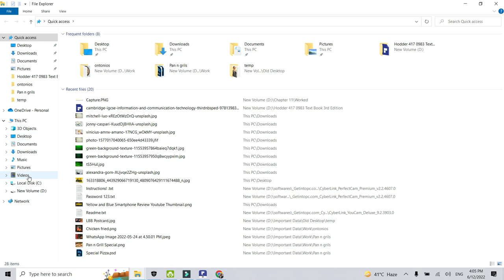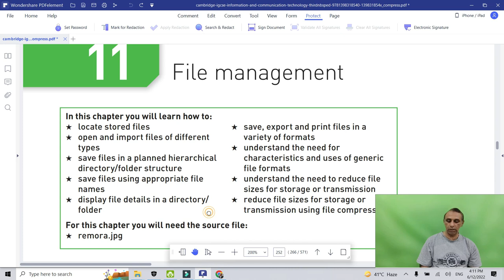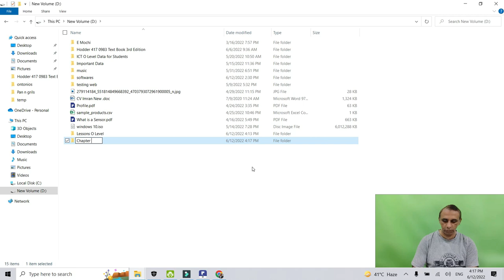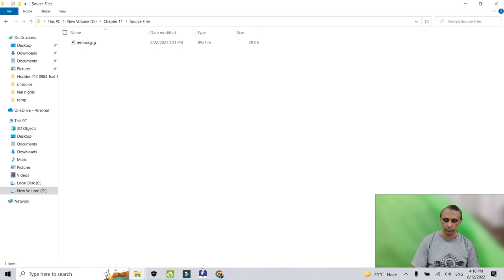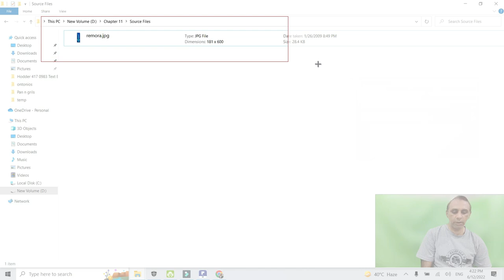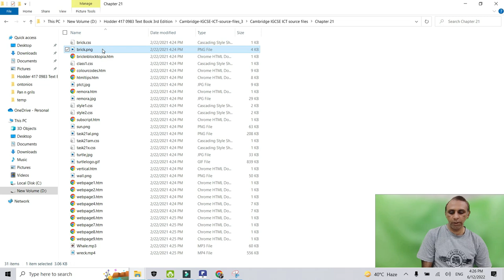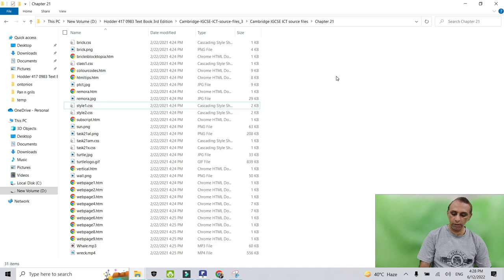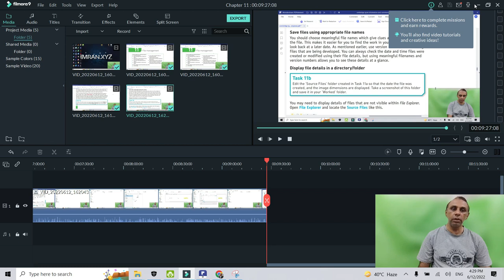Cambridge IGCSE ICT Third Edition 0417 Chapter 11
Cambridge IGCSE Information and Communication Technology Third Edition: Watson, David, Brown, Graham
hoddereducation
Information and Communication Technology syllabuses (0417/0983).

Cambridge IGCSE ICT Practical chapter 11 all tasks.

By: Muhammad Imran Hussain Khan